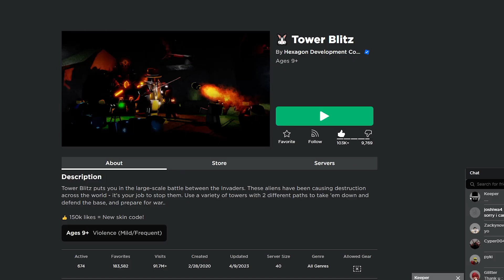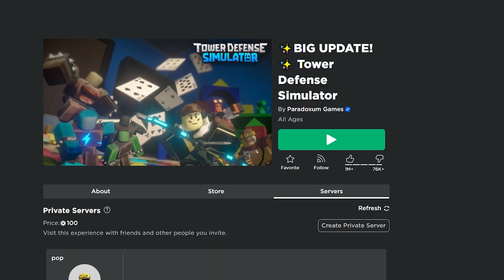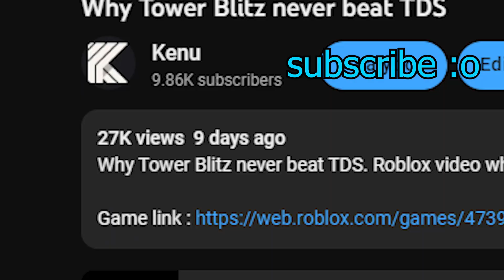Why Modifiers RUINED Tower Blitz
Tower Blitz Roblox video about why modifiers are bad for the game due to
not leading to updates with game modes and more.